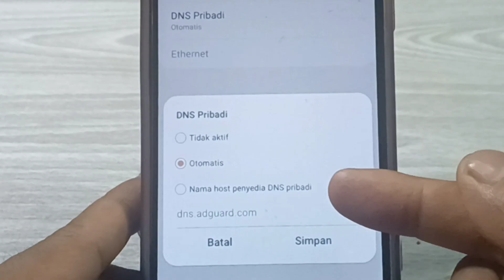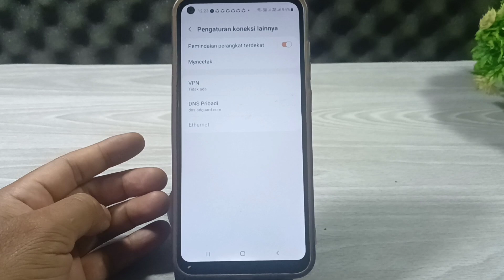Cara Menghilangkan Iklan yang sering muncul sendiri Di Hp Samsung | terbaru 2024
Cara Menghilangkan Iklan yang sering muncul sendiri di hp

di video ini saya bagikan tutorial cara mengatasi hp Samsung yang suka muncul iklan.ata cara menghilangkan iklan di hp Samsung.

cara menghilangkan iklan di hp samsung yang tiba tiba muncul
cara menghilangkan iklan di hp samsung a03 core
cara menghilangkan iklan di hp samsung a12
cara menghilangkan iklan di hp samsung a13
cara menghilangkan iklan di hp samsung a02s